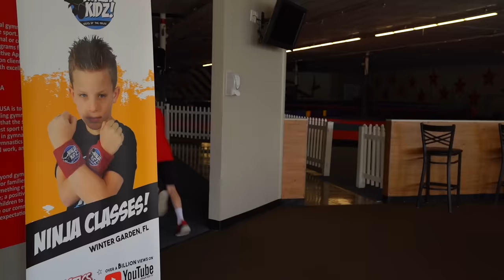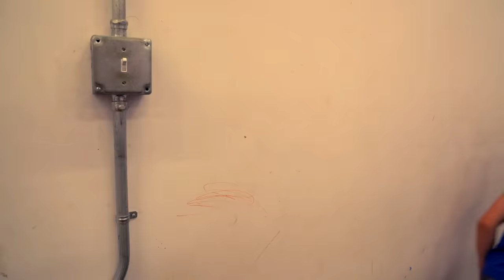WHO WILL WIN? Ninja Kidz vs Stunt Teens!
The Ninja Kidz fly to Orlando for a meet and greet. The run into some people who challenge them to a battle. Who will win? Stunt Teens or the Ninja Kidz? Check out the new Stunt Teenz channel

Or shop Ninja Kidz on Amazon